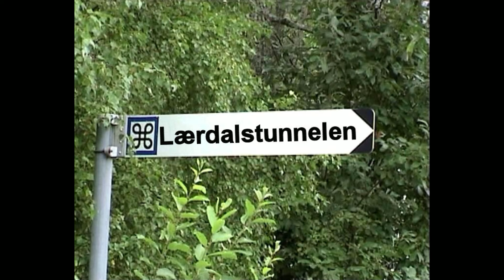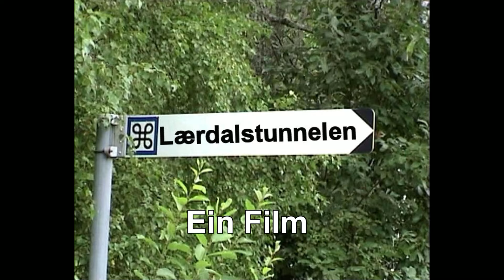Der Laerdalstunnel - Lærdalstunnelen in Norwegen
Wir zeigen den längsten Autotunnel der Welt in Norwegen  ( Norge Norway ).

Ein Film von Sandra und Bernd Basenau.